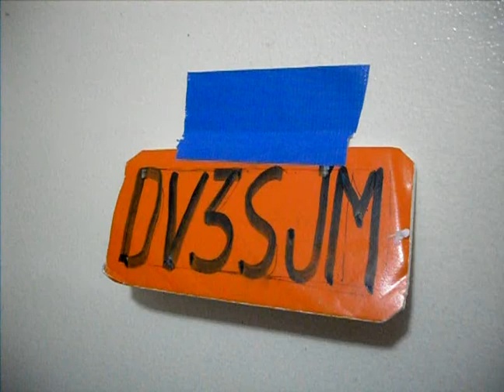YAESU FT-857D vid1